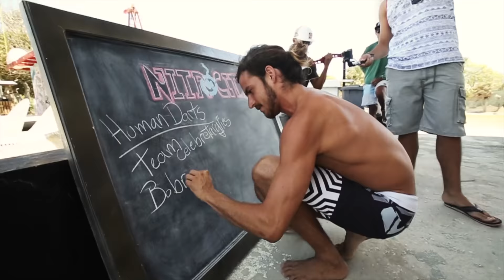Nitro City - Party Starter Ft. Mr. Fun ( kiteboarding Movie )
Nitro City is everything you want it to be from crazy parties with the Nitro family, to being the perfect place to do almost every extreme sport ( kiteboarding ) and even meeting up with the legendary fun seekers of Nitro Circus like Travis Pastrana to share sessions with.  What legendary movie stills & Kiteboarding photographer Christian Black had to say "Nitro City is so cool, it's like a movie set! You can think up pretty much anything you want to do and they will make it happen!"

Shot on my - GoPro Hero 4

Walter Maduro, Williams Hayes, Christian Black Gustavo Yacaman Amy Strrzalko, Nick Jacobsen
& all the Nitro Family